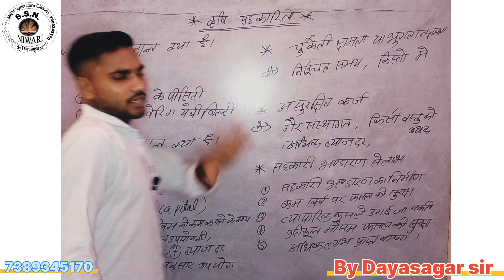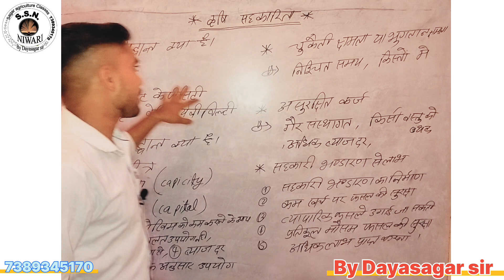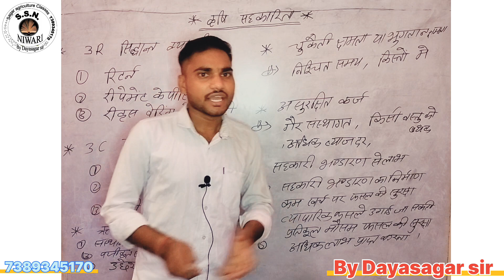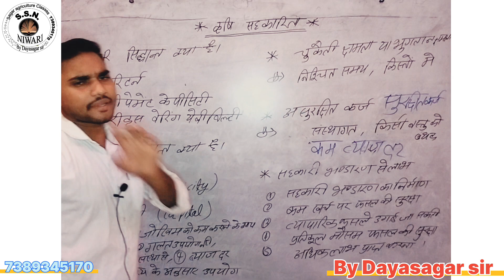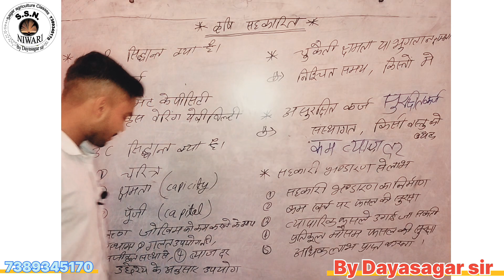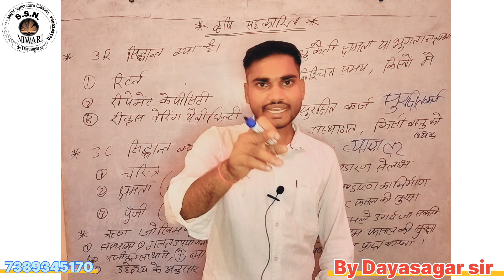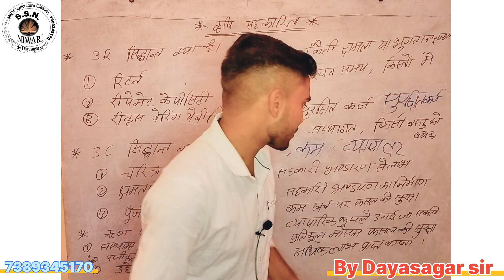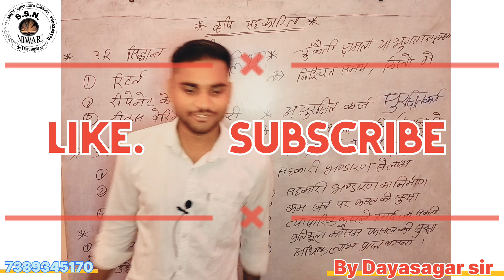#कृषि वित्त के 3R or 3C सिद्धांत क्या है जाने ## By Dayasagar sir ## cooperation #